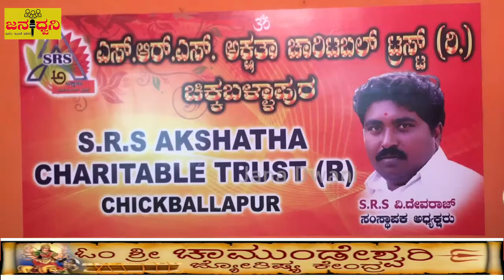SRS "Youth Award” ವಿತರಿಸಿ ಸ್ವಾಮಿ "ವಿವೇಕಾನಂದ" ಜಯಂತಿ ಆಚರಣೆ@Chickballapur||Jana Dwani